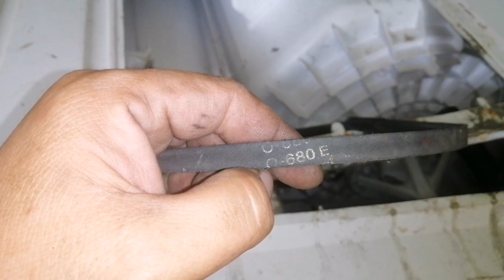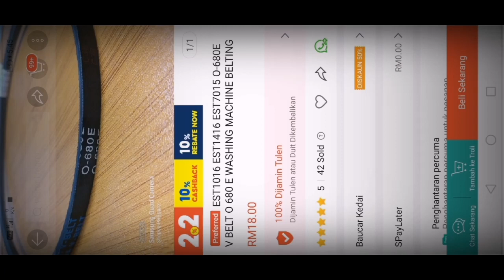Baiki Mesin Basuh Gear Rosak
Cara membaiki mesin basuh gear rosak
Menukar gear meain basuh